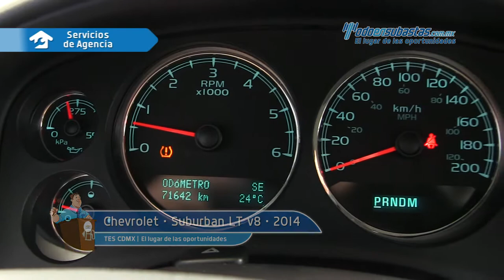Chevrolet • Suburban LT v8 2014 • ER222212